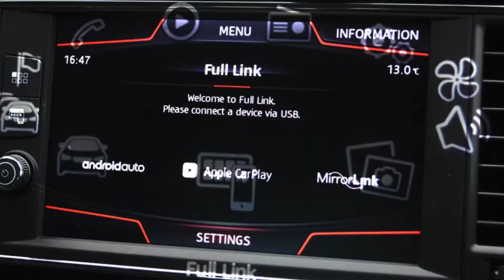KGZ8038 SEAT Leon 2.0 TDI 150 FR Technology 5dr Hatchback